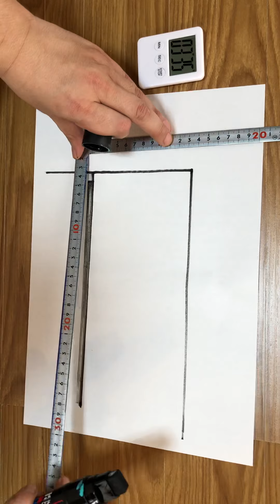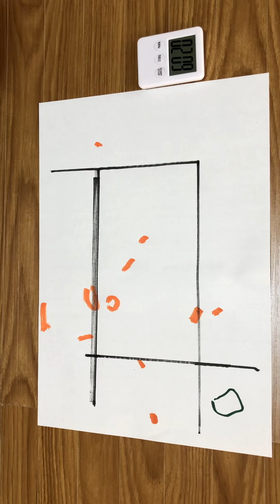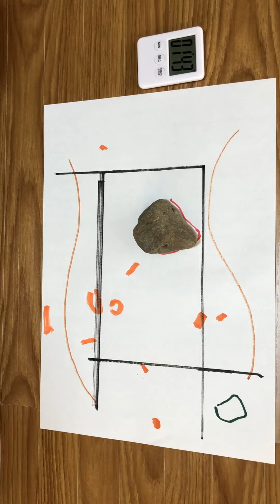kou kou art performance 13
4minutes art performance